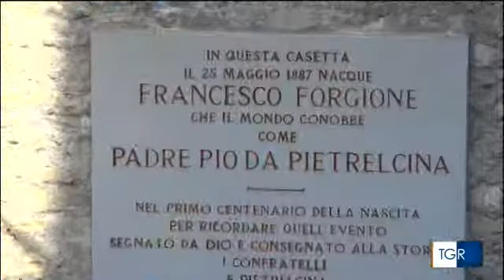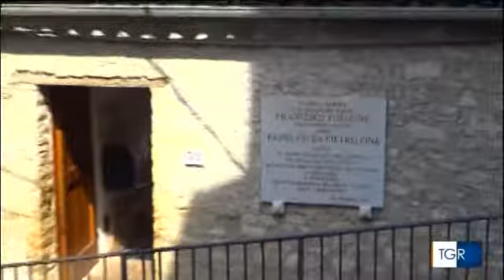§.3/ Pietrelcina, saluto del sindaco e della cittadinanza 13 aprile 2019 TGR Campania itinerante